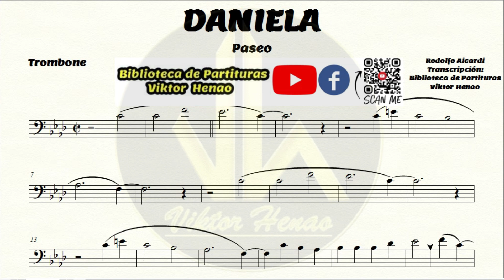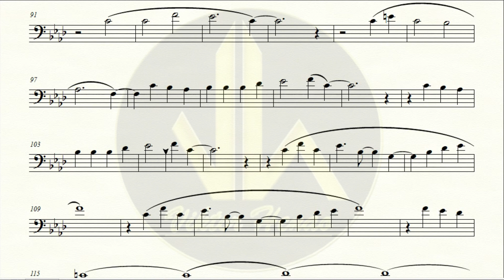🎼 Partitura DANIELA - Trombón - Partituras Viktor Henao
🎶 Partitura: Daniela para Trombón 🎶

¡Disfruta interpretando la inolvidable Daniela de Rodolfo Aicardi y deja que tu Instrumento transmita la esencia de esta pieza romántica! 🌟 Este arreglo ha sido especialmente diseñado para resaltar cada nota y melodía, ideal tanto para músicos principiantes como intermedios.

🔹 Instrumento: Trombón
🔹 Nivel: Fácil a intermedio
🔹 Formato: PDF descargable
🔹 Precio: ¡Solo $1 dólar! ✨

No pierdas la oportunidad de adquirir la partitura por el increíble precio de solo $1 dólar. ¡Haz que tu interpretación brille con esta melodia que ha marcado generaciones! 🎼

Espero que disfrutes esta experiencia musical. ¡Éxitos!